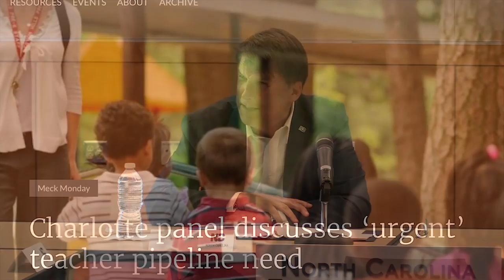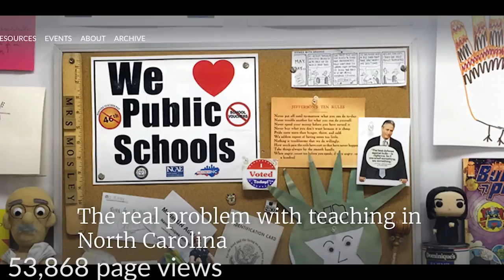ANNUAL REPORT VIDEO